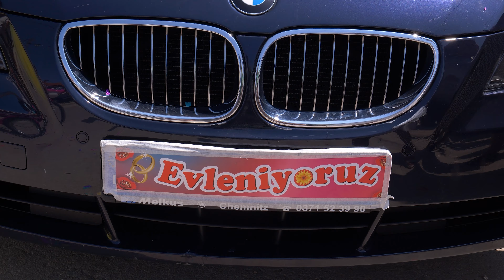Refik & Silvie 2.Bölüm Gelin Alidji Tatli Raki Dobrich Kavarna 22.07.2019 UHD 4K